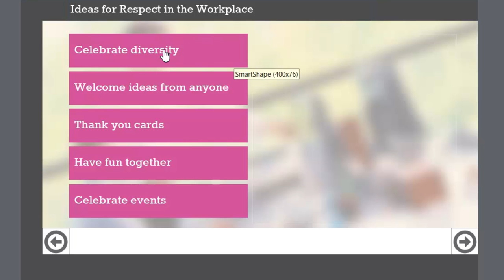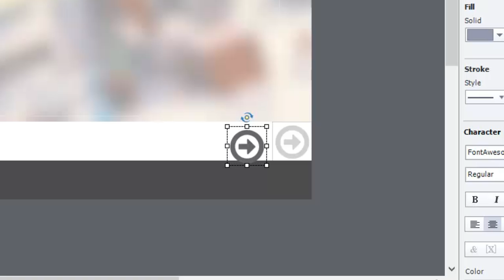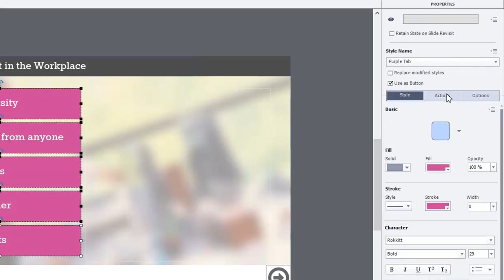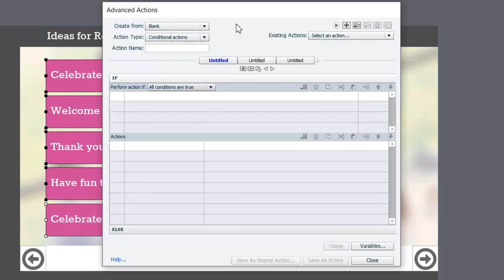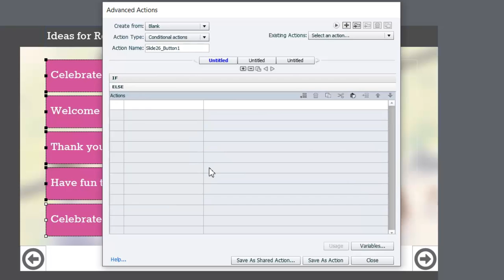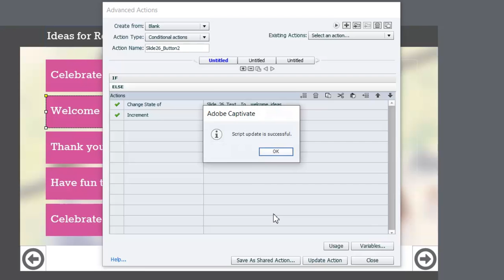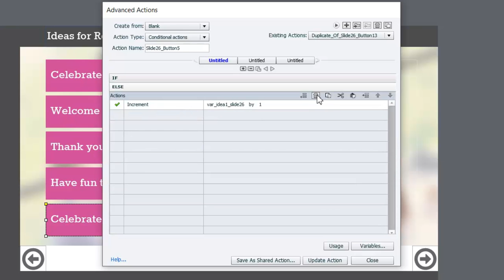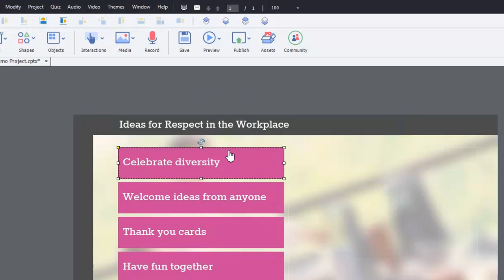Hide a Next Button in Adobe Captivate Until All Other Buttons Have Been Clicked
In this Adobe Captivate video tutorial, I will show you how to hide a next button until all other buttons have been clicked on that slide. In this interaction I will use several buttons to show various states of a multi-state object; I will use several variables to keep track of the clicks; and several similar but slightly different advanced actions to check for the clicks.